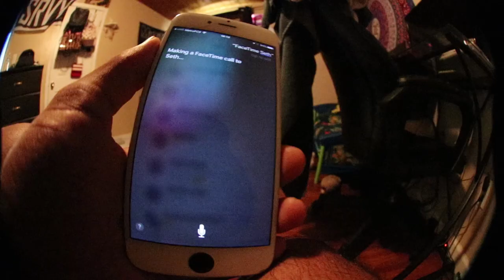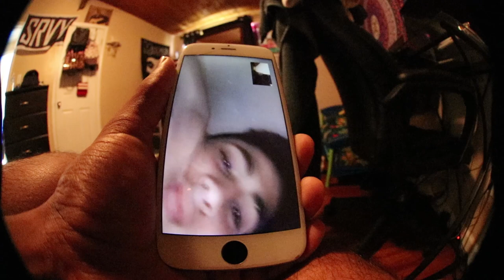Skateboarder Falls Off Roof! Dislocated Shoulder,hip,and leg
Lino is so gnarly he tries to roll off a roof and takes a slam off a roof! enjoy.